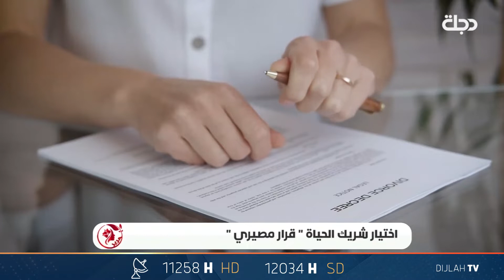هل أنت على استعداد لقضاء بقية حياتك مع شريكك؟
برنامج حرير
برنامج يناقش الأحداث السياسية بطريقة منفردة؛ ليقف على أسبابها ويستمع لوجهات النظر المختلفة ليضع الحلول برؤية وطنية.

11258📺 افقي